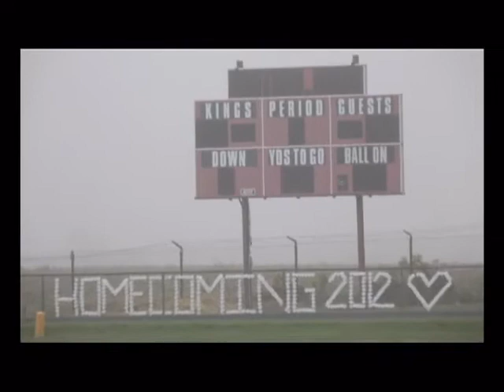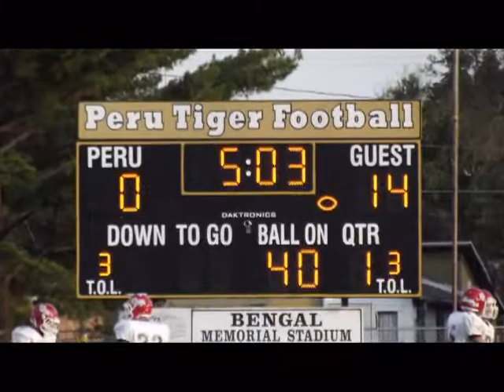Lewis Cass Football 2012